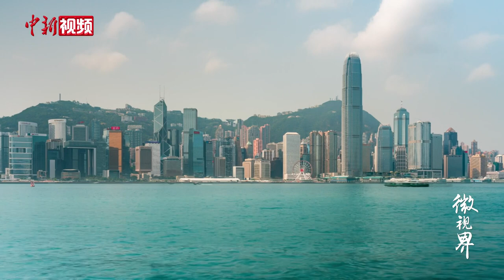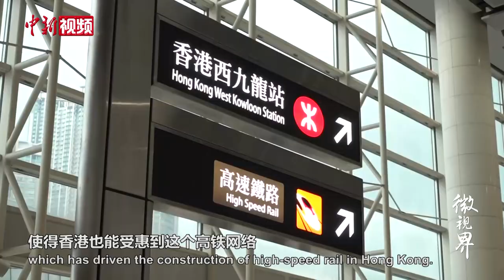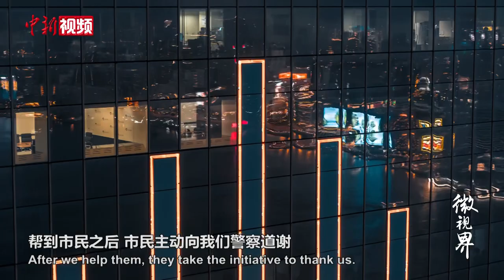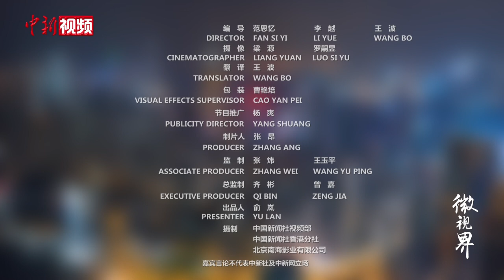青年阿Sir在西九龙冲锋队的日常 从小立志做警察 服务社会为大家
1997年出生在香港的卢俊成，从小就将警察视为理想职业。2018年，卢俊成如愿从香港警察学院顺利毕业，经过多个部门的锻炼，如今成为了香港西九龙冲锋队一名警员。日常巡逻，参与专项特别行动，刻苦训练……在短短的一个多月里，他在警队一线快速成长。在他看来，影视剧里的警察通常展现威风凛凛的一面，实际工作中服务社会才是根本。他希望能够保护香港市民、维护社会治安，为香港的发展贡献自己的力量。